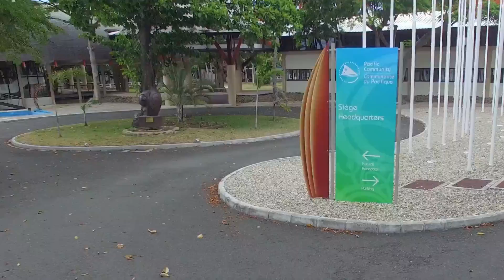Pacific Community Headquarters Noumea, New Caledonia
Headquarters for the Pacific Community-SPC in Noumea New Caledonia.